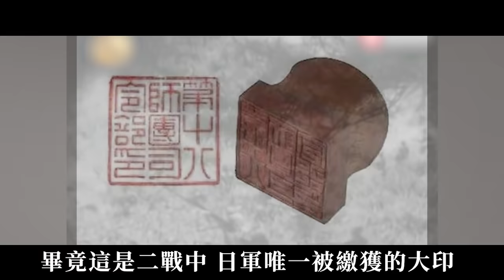中國軍隊的復仇有多恐怖？1942年孫立人在緬甸俘虜2萬日軍，用最羞辱的懲罰為南京大屠殺復仇！